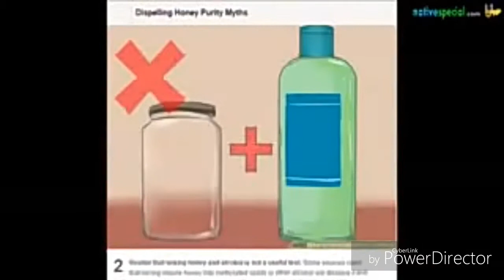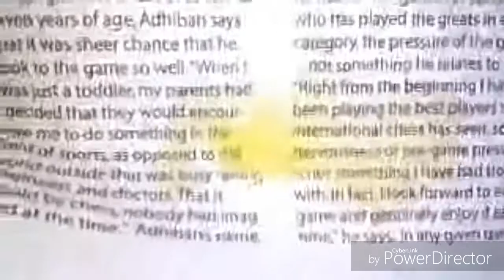fack And Puar honey நல்ல தேனை கண்டறிவது எப்படி?